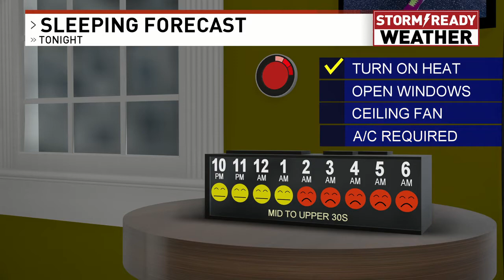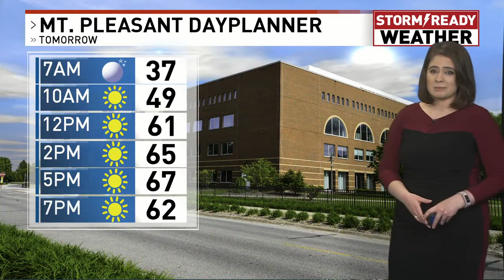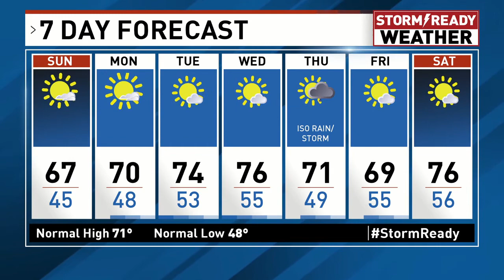9 19 20 main wx